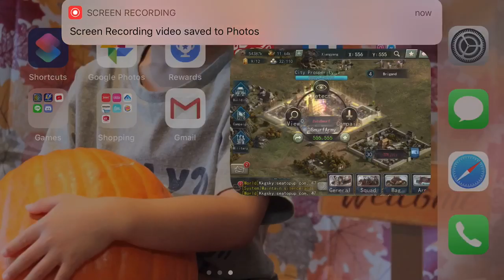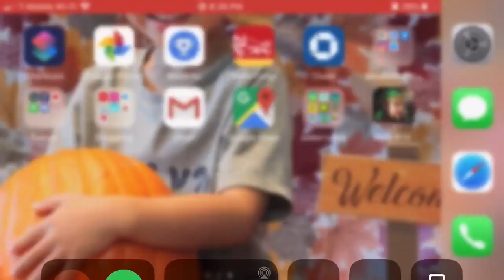trim C7A88C60 56BF 4DF9 A074 83197451EE8F